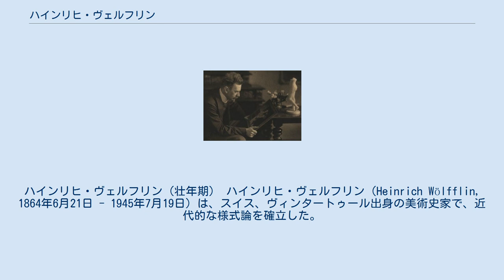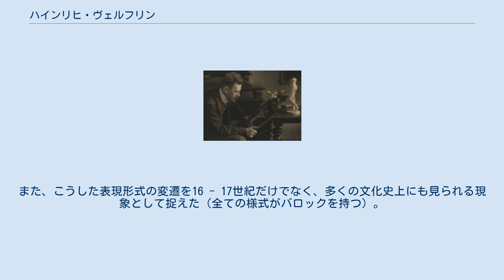ハインリヒ・ヴェルフリン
ハインリヒ・ヴェルフリン（壮年期） ハインリヒ・ヴェルフリン（Heinrich Wölfflin, 1864年6月21日 - 1945年7月19日）は、スイス、ヴィンタートゥール出身の美術史家で、近代的な様式論を確立した。
 父のエドゥアルト・ヴェルフリンは大学教授でラテン語学者であった。
学生時代にヴェルフリンは父の紹介で個人的にヤーコプ・ブルクハルトに出会い、終生親しく師事した。
大学卒業時、22歳で学位論文「建築心理学序説」を執筆した。
イタリア建築の研究を続け、1893年、ブルクハルトの後任としてバーゼル大学に招かれた。
その後、ベルリン大学、ミュンヘン大学教授を歴任。
1915年に代表作『美術史の基礎概念』を刊行。
1924年、故郷のチューリッヒ大学に移った。
1945年7月、チューリッヒで死去。
 『美術史の基礎概念』（Kunstgeschichtliche Grundbegriffe, 1915年）はヴェルフリンの主著。
16 - 17世紀の美術史をルネサンス（古典主義）様式とバロック様式の対比で特徴づけたもの。
ヴェルフリンは様式を単なる個人の志向や時代的背景から説明するのではなく、様式の変遷を人間精神の発展と捉え、古典主義 - バロックの対比を5つの表現形式によって説明した。
 総じて古典主義では明瞭な形があり、各部分が独立しながら全体の中に秩序付けられている。
バロックでは変化・運動が見られ、各部分は全体のモチーフに従属している。
また、こうした表現形式の変遷を16 - 17世紀だけでなく、多くの文化史上にも見られる現象として捉えた（全ての様式がバロックを持つ）。